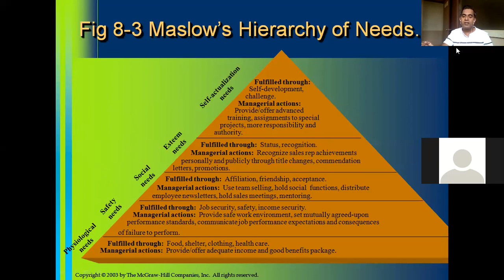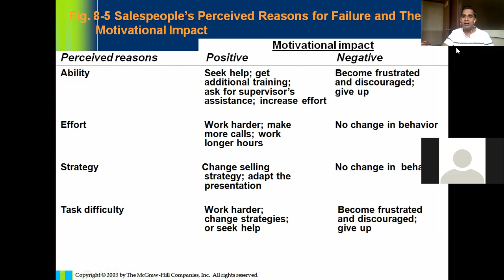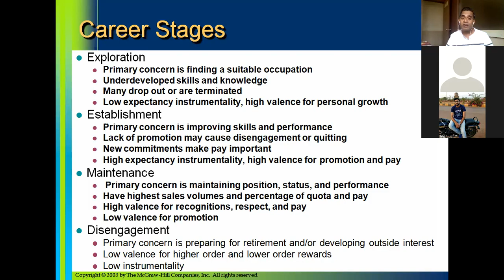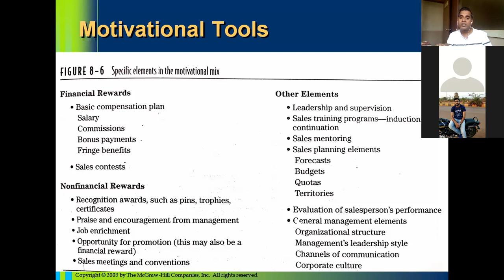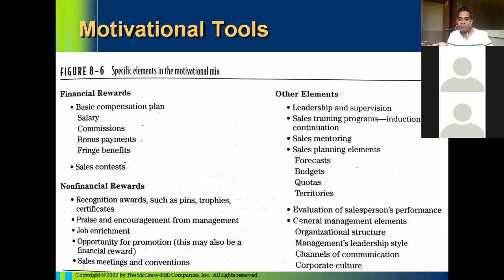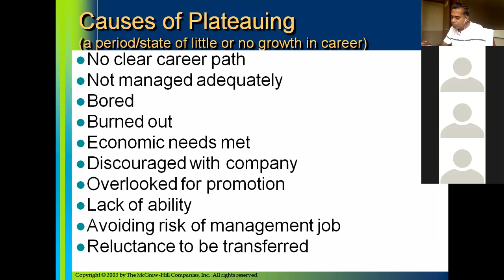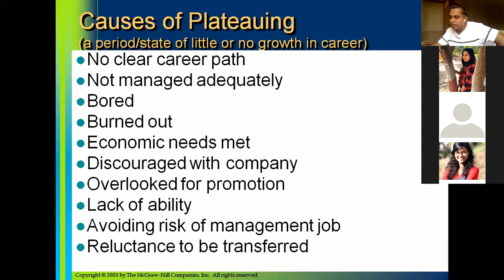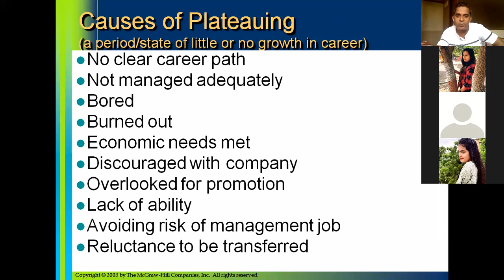SFM U-III Ch-8 Part-3